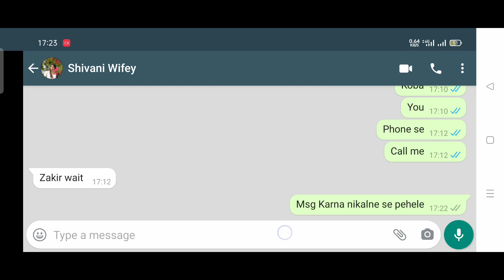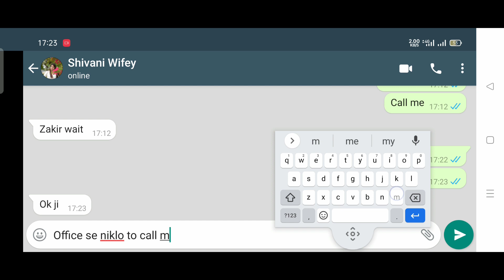Don't try prank with your Punjabi wife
Wife's bike stolen She was so worried and stress :D

prank with wife
Indian in Maldives
Hindi funny vlog